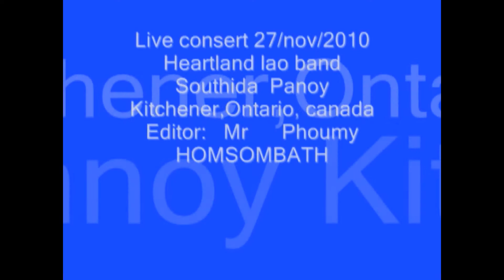concert Heartland & panoy august i4 2010